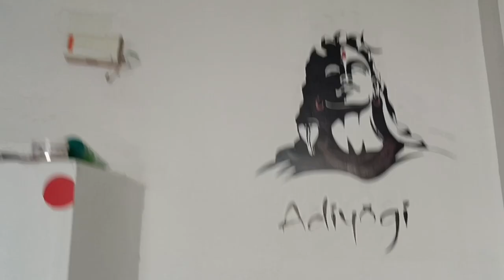B Pharma And D Pharma Government Hostel Tour|GPI Patna